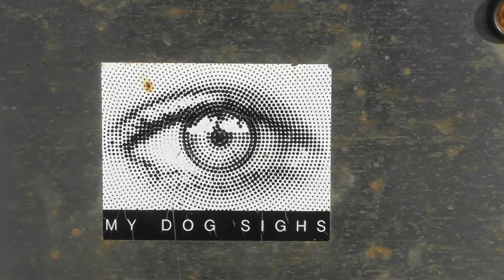Bear's Brixham 01/01/2019 Part 2 of 2